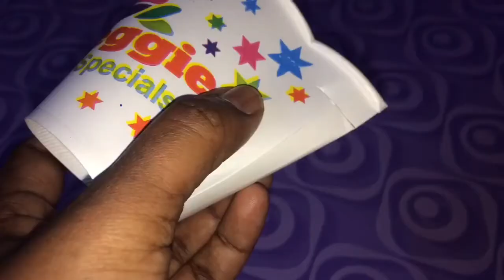Crucifixion craft ideas in Tamil/ Sweetlin Begin crafts/ Jesus died on cross crafts.